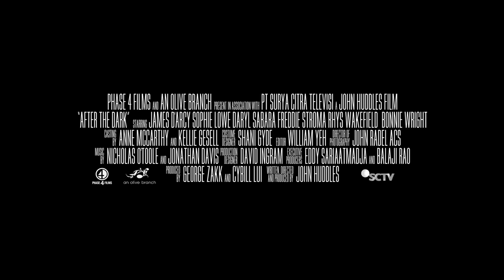'After the Dark' Trailer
Director:  John Huddles

Starring:  Bonnie Wright, Maia Mitchell, Katie Findlay

At an international school in Jakarta, a philosophy teacher challenges his class of twenty graduating seniors to choose which ten of them would take shelter underground and reboot the human race in the event of a nuclear apocalypse.